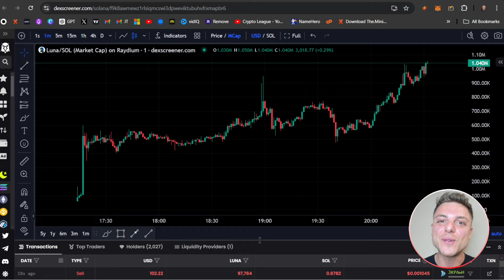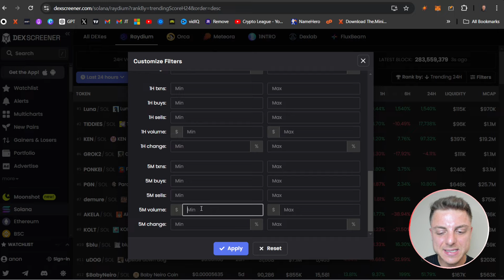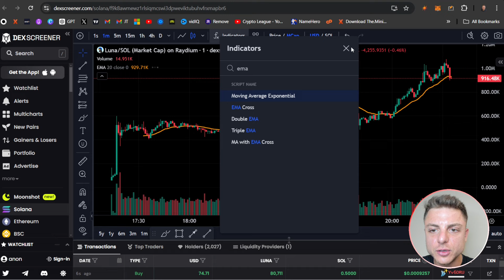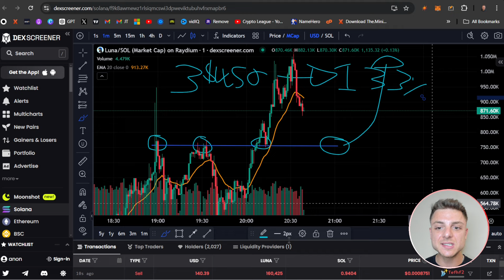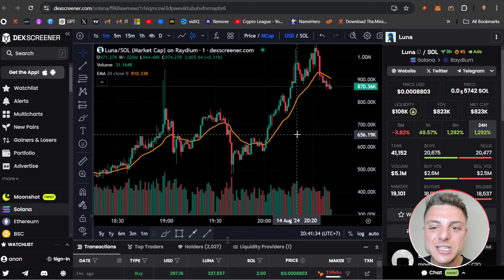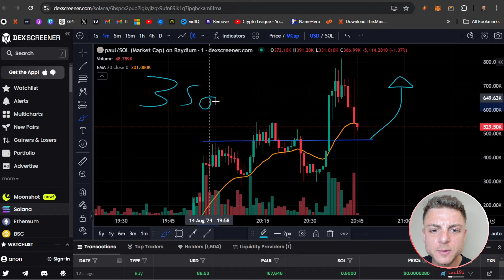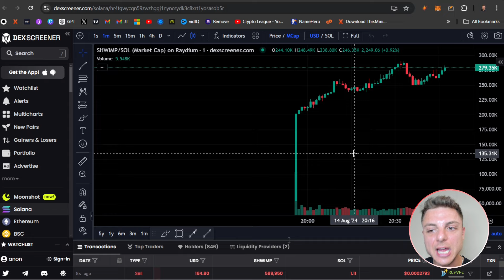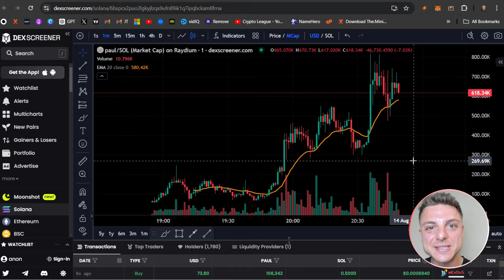How to Make $500 Every Day Trading Solana Meme Coins (2024 Guide)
How to Make $500 per day trading solana meme coins

🧙‍♂ TradeWiz #1 Memecoin Trading Bot + Copy Trading + Wallet Analyzer

Chapters
0:00 Introduction
0:48 Telegram Meme Coin Trading Bot
1:27 How to Find Meme Coins to Trade
3:13 Meme Coin Technical Analysis
6:31 How to Buy Meme Coins using Telegram
7:57 More Meme Coin Technical Analysis
11:24 Extra Learning
11:54 Final Meme Coin Analysis

 - Jon Trading -